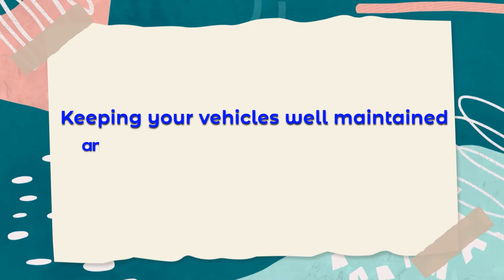How Many Vehicles Make a Fleet for Insurance?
Do you have 2 commercial vehicles for your business? Or maybe you have 25! The number of vehicles needed to be considered a fleet to some insurance carriers does vary. There are some carriers that only require 2 vehicles to be considered a fleet, while others require 10+ units to be considered a fleet.
Whether you have 2 or 50 vehicles, it's important to have a vehicle & driver maintenance program in place which can help reduce your risk of liability in a commercial fleet collision and may even earn you discounts on your fleet insurance. Some tips to consider include:
Keeping your vehicles well maintained and retain records of all maintenance work done
Hiring qualified drivers and checking MVRs annually
Provide drivers adequate training and to conduct quick routine vehicle inspections prior to driving
Stay compliant with all state and federal fleet safety regulations

Make sure you work with a knowledgeable insurance agent who can help you with finding the best coverage.